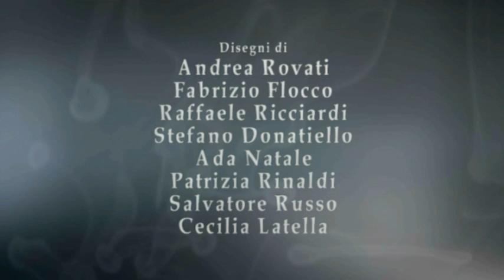Booktrailer Questi Fantasmi... A Fumetti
Booktrailer del libro a fumetti "Questi Fantasmi...A Fumetti" a cura di Giuseppe Cozzolino. Una produzione Mondo Cult/Boopen Led.

Booktrailer realizzato da Bruno Esposito.